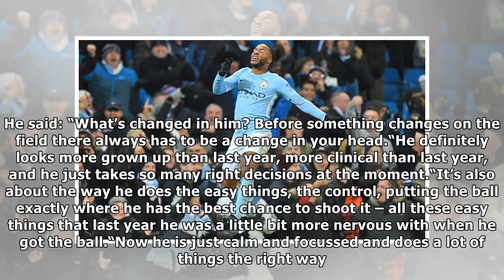Man city star raheem sterling backed to become england's hero at world cup| NEWS TODAY TV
GETTYRaheem Sterling scored a last-gasp winner against Southampton for Man CitySouthgate has been hugely encouraged by the winger’s maturity on and off the field as well as the drastic improvement in ...